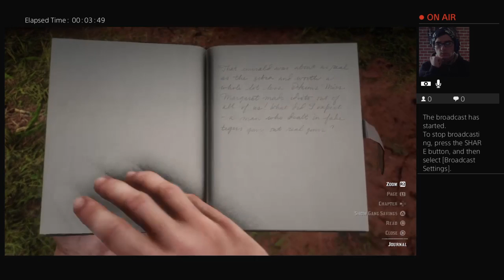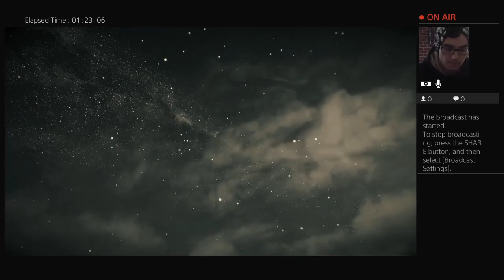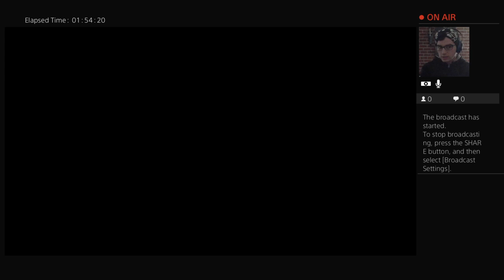Let's Play Red Dead Redemption 2 [Ep 12]